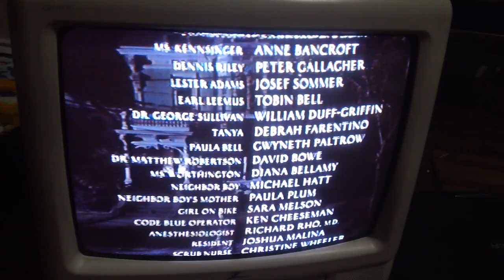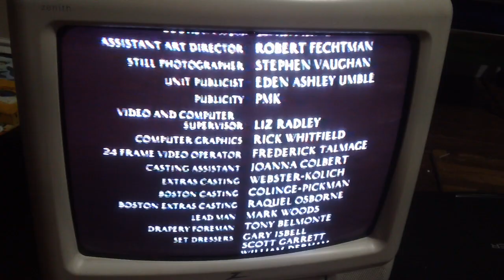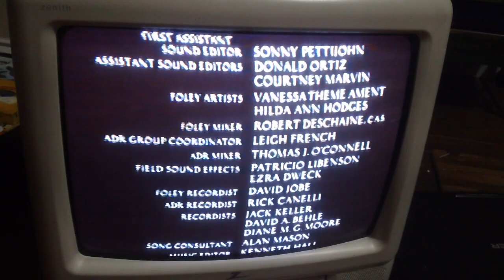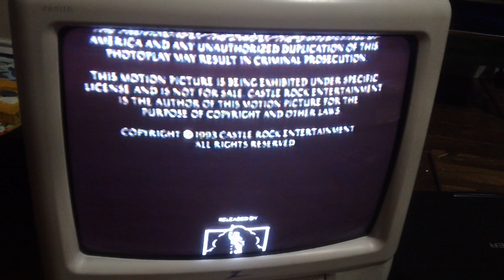Closing Down To Malice 1999 VHS